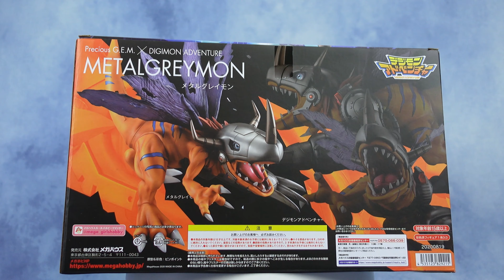#37 DIGIMON: Precious G.E.M Series MetalGreymon │ デジモン: Precious G.E.M.シリーズ メタルグレイモン │ Unboxing, 開封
Product name: Precious G.E.M Series: Digimon Adventure - MetalGreymon
Brand: MegaHouse
Released: September, 2020
Price: 19,000 yen+tax
Market price in JPN: 16,000 yen~
Size: 22cm(height), 33cm(width)
♪Music in background:
Track: ZeroCode - Starlight [UXN Release]